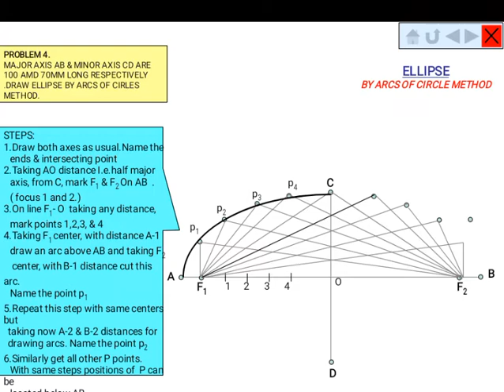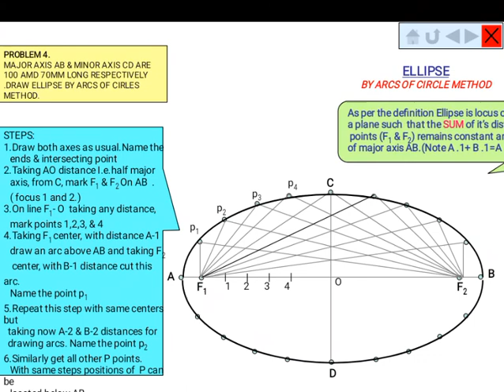ELLIPSE | ARCS OF CIRCLE METHOD